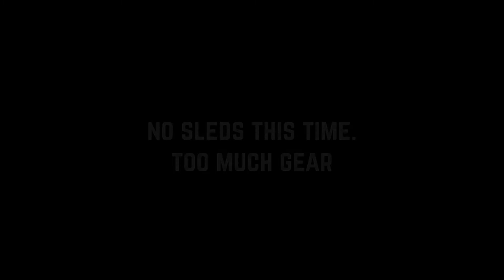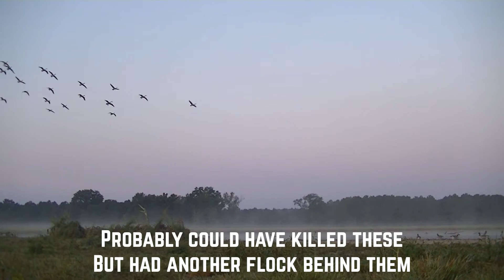September Goose Hunt South Carolina Layouts and Dogs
We hunt the same pond two years in a row.  Different weather different outcomes same good ole time!